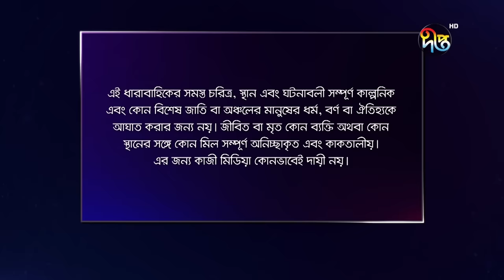MashrafeJunior | মাশরাফি জুনিয়র | Mashrafe Junior | EP 1005 | Golam Farida Chonda | DeeptoTV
মাশরাফি জুনিয়র